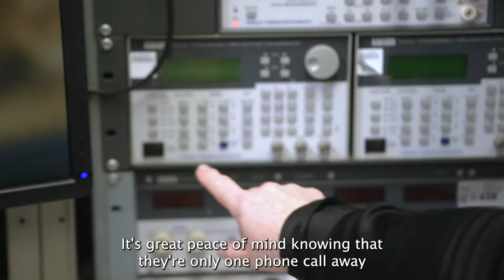Female Technician Working In The Field - BT Ireland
Leah is an apprentice field engineer working with BT Ireland.